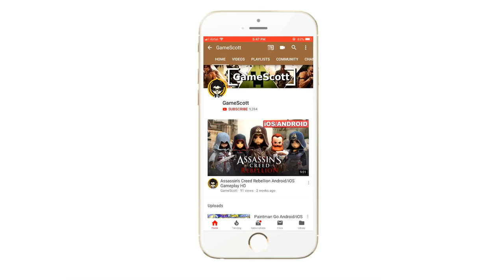Cowboy Gun War Android Gameplay HD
Behind the calm of the pub, the horse farm, various forces are ready to move
Let along the conspiracy? Or go look for the truth?
How can we stop the destruction of western villages?

 Challenge a variety of shooting missions:
A wide variety of mainline missions for you to complete!
Shoot various targets and be the winner!

 Simple and characteristic small games:
Darts, poker, shooting, duels and horse racing...
A variety of small games for you to explore. Grow in the game and get more rich bonuses!

 Unique horse riding system with western character;
Here you can ride horses. The speeds are different,
Go find your own horse and have a thrilling horse race!

 A variety of firearms weapon systems:
There are melee daggers, portable pistols and powerful rifles for you to choose and upgrade.
Fight against evil forces and show off your superb shooting skills;
You will challenge many gunmen alone, only by the superb shooting skills can you survive to the end.

Pack  30M, but with smooth picture and a large map waiting for you to explore;
Real wild scenery- you will encounter many dangerous animals. Hunt them and escape from their fangs!

Kill fierce and terrible animals (wolves, bears, etc.) In the wild to survive.

A fight between cowboys!